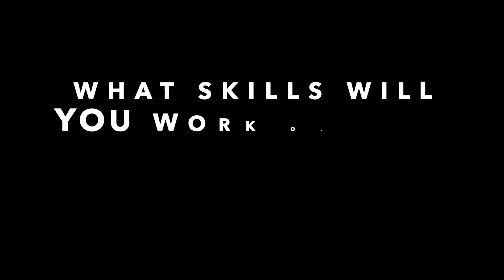BNN - 1/6/20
Segment - STEM Passion Projects